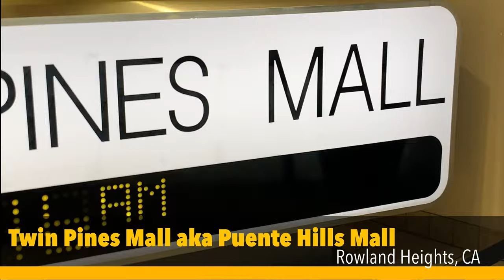Twin Pines Mall aka Puente Hills Mall - BFFT film location and Champs Outlet quick visit.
Quick visit to one of the famous movie locations here is SoCal - Puente Hills Mall aka Twin Pines Mall in Rowland Heights, CA - located about 20 minutes from Los Angeles.  Filmed this back in August/September 2019.

Love Back to the Future and this is one of the famous scenes from the first movie - also there's a Champs Outlet located inside the mall.

Just a different video from the outlet vlogs.

Puente Hills Mall
Puente Hills Mall, 1600 S Azusa Ave